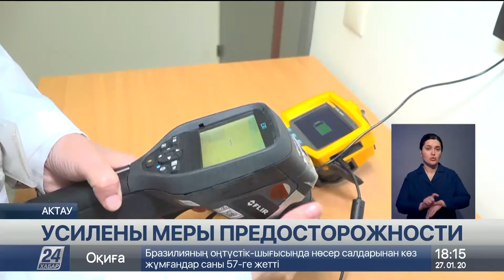Санитарно-карантинный надзор усилен в аэропорту Актау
Из-за коронавирусной инфекции в Китае усилен санитарно-карантинный надзор в международном аэропорту Актау, сообщает «Хабар 24».